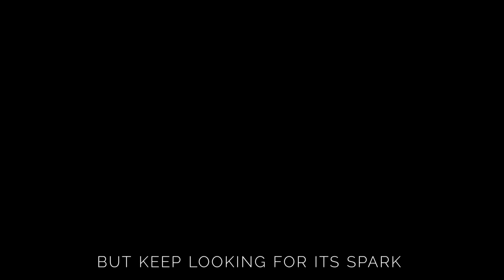Hriday Talur - There's No Going Back In Time (feat. Laryssa Vachon)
Track:
                                             •About•
• Follow Hriday Talur •

• Artwork By: ???
➜ (Soon!)
                                              •TAGS•
If you have any questions, Suggestions.

So, Hope U Like This Video And Enjoy The Song. ♪♪♪♪♪♪